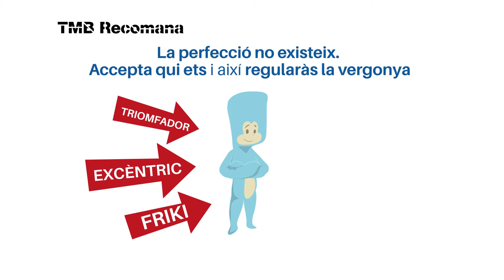La vergonya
Una estratègia per a regular la vergonya és ser conscients que la perfecció no existeix i acceptar qui som.